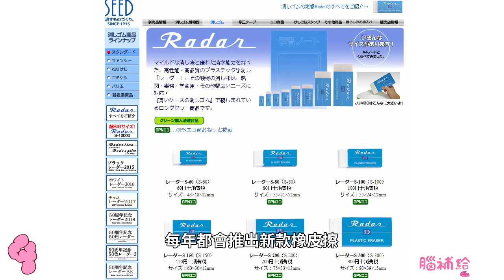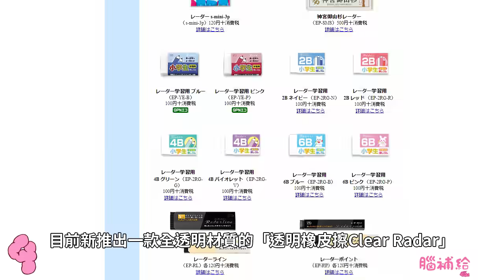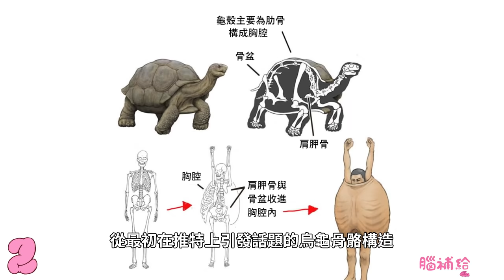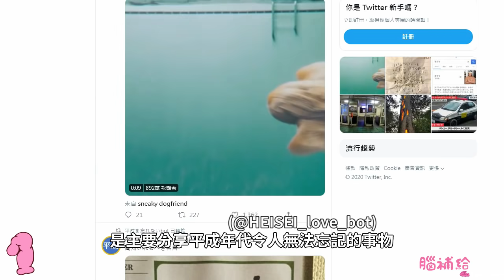5個只有在日本才能看到的奇物奇景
【今日內容】
你是不是也同樣好奇日本人的腦袋到底裝了什麼神奇的東西，就像小叮噹的百寶袋總有許多意想不到的奇特道具。歡迎來到腦補給，５個只有在日本才會出現的奇景奇物

【關於腦補給】